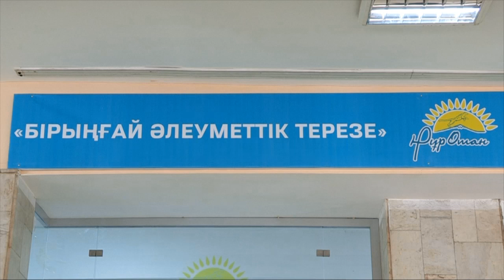«Халыққа көмек» жобасы жүзеге асырылуда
Нұротандықтар  партияның съезінде қабылданған шешімдерді жергілікті жерлерде іске асыруға  кірісті.